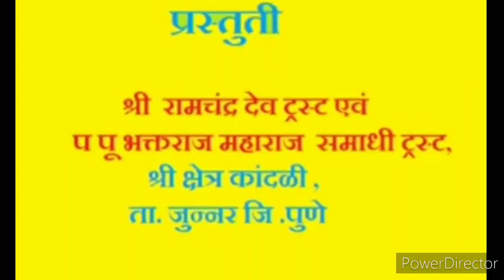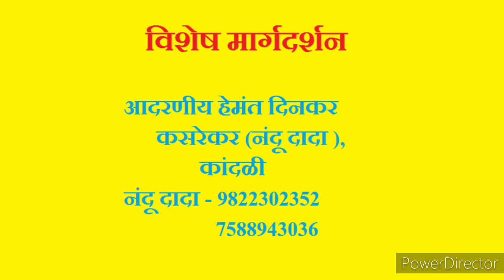प. पू. भक्तराज महाराज भजन 11 ll विठोबा लागो तुझा हा छंद ll Vithoba lago tujha ha chandall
ll हरि ॐ तत्सत् ll

या कठीण काळात सर्व भक्तांना इच्छा असून सुद्धा बाबांचा दर्शनाला जाता येत नाही आहे त्या सर्व भक्तां साठी बाबाचं त्यांचा भजनांचा रूपाने घरी येत आहेत तरी आपण सर्व भक्तांनी या भजनांचा आनंद घ्यावा आणि पुढील व्हिडिओ साठी आपले YouTube channel subscribe करावे आणि इतर भक्तांना पण सांगावं